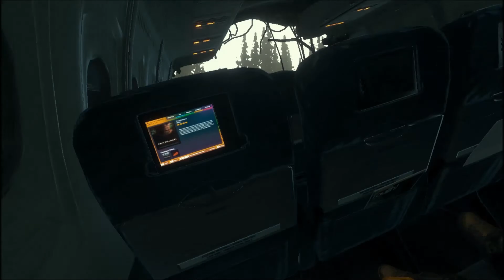The Forest: Introduction to my channel